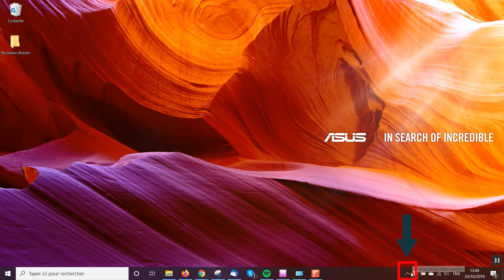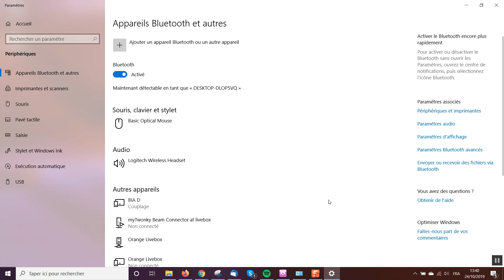Comment appairer le bluetooth de mon BIODYXPERT ZM1 avec le Bluetooth de mon ordinateur Windows